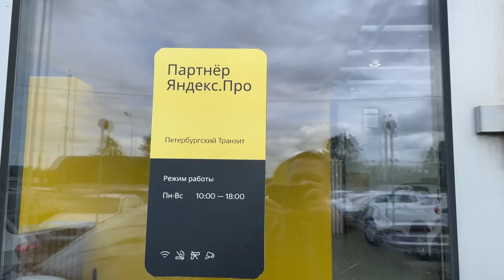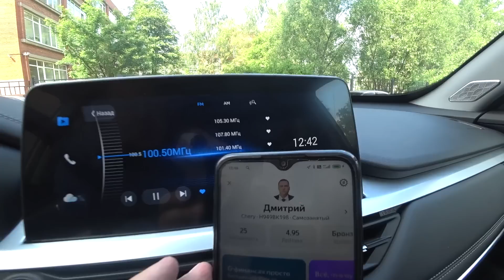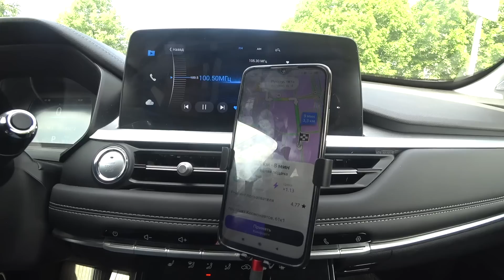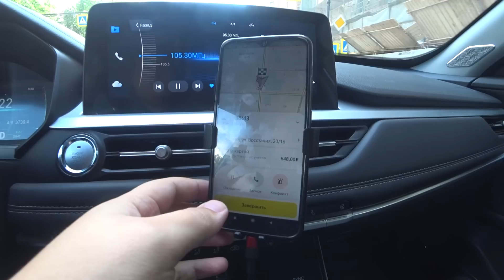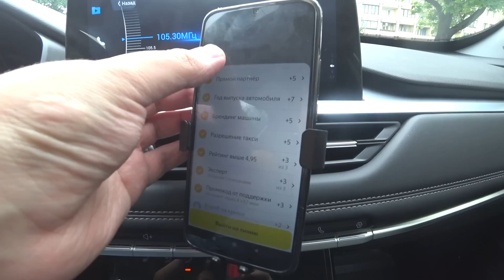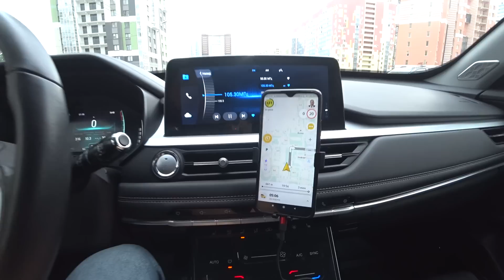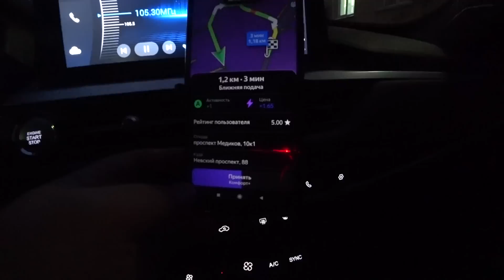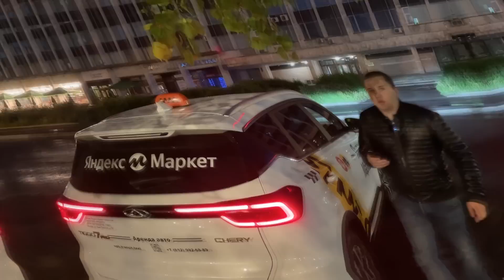СЕЗОН в ТАКСИ начался!! || Вернулся в тариф Комфорт+ на Chery Tiggo 7 pro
🚘Купить автомобиль для такси или личных целей?🚘
📞Обращайся в Авто Динамика

🚖Подключайся ко МНЕ в "Александроff парк"
⚠ Условия моего ПАРКА ⚠
✅Комиссия ПАРКА - от 1р за заказ (зависит от города в котором вы работаете)
✅Вывод средств моментальный с Таксометра (с минимальной комиссией)
✅Покупки СМЕН с минимальной наценкой
✅Заправки с Таксометра
✅Возможность выставить только БЕЗНАЛИЧНУЮ оплату
✅Техническая Поддержка 24/7